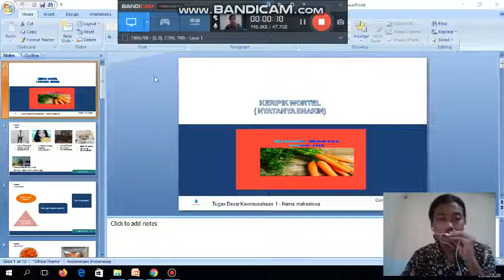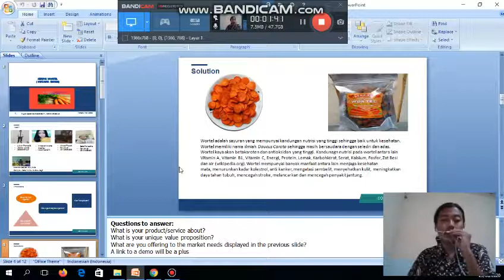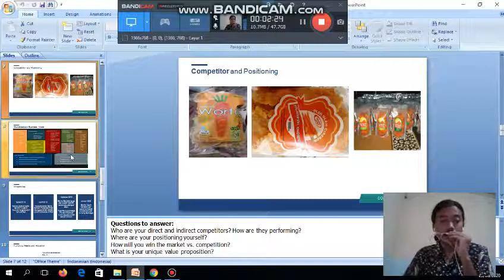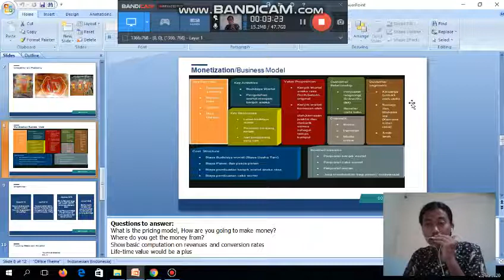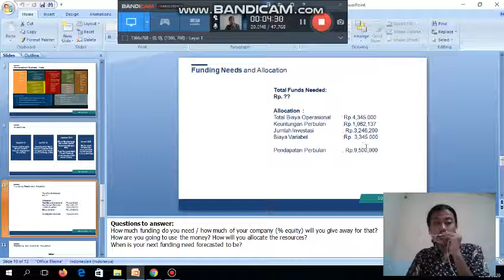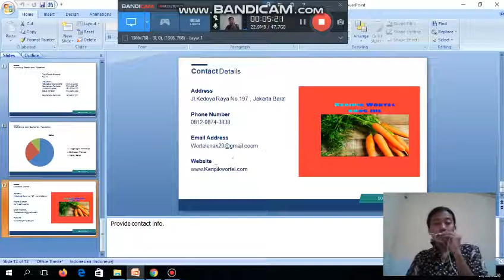Keripik wortel-Julyan Pramuzila-Kewirausahaan 1-ENFEST 2020